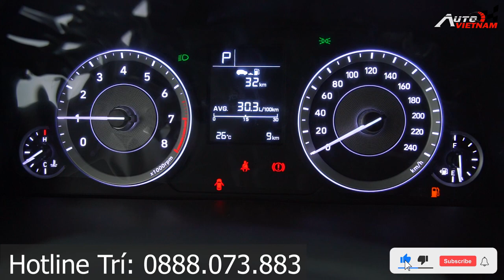Giá xe Hyundai Creta mới nhất, tổng lăn bánh tháng 6,7.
-THIẾT KẾ WEBSITE Ô TÔ CHUYÊN NGHIỆP